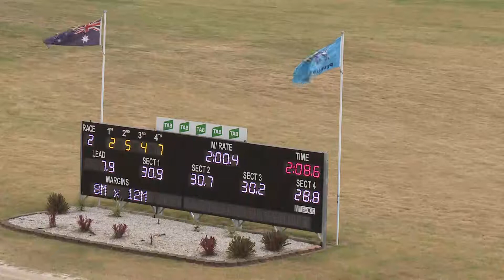PENRITH - 09/03/2016 - Race 2 - 3YO/CO [Trial]